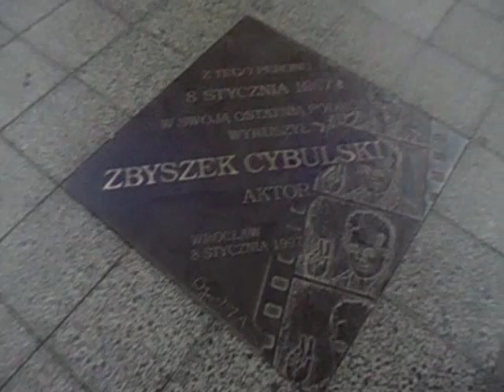Вроцлав - День Всех Святых в Польше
Автор: Poland Silesia, 2013